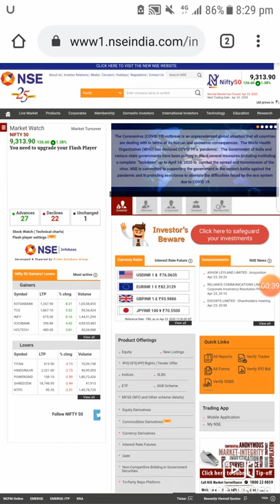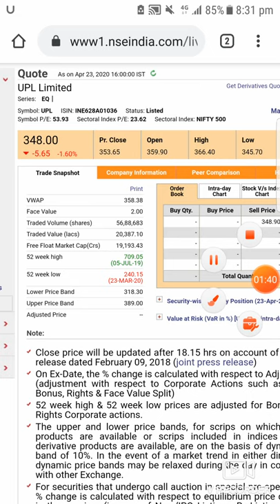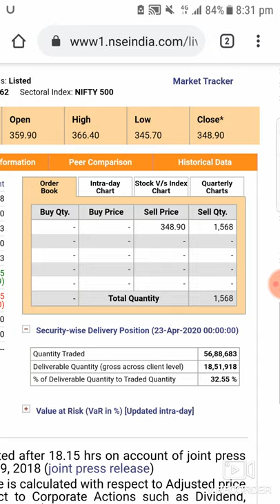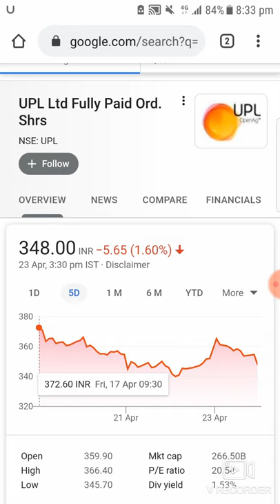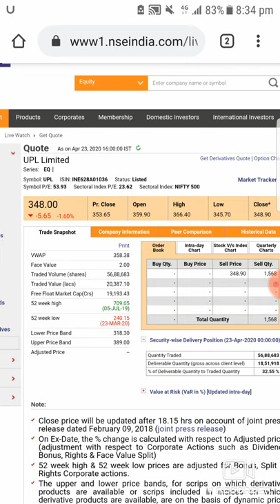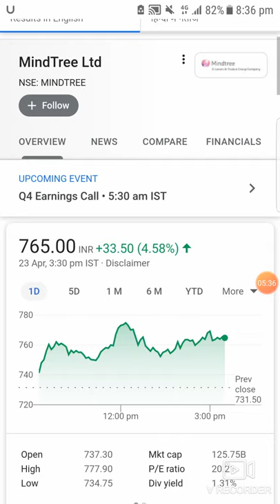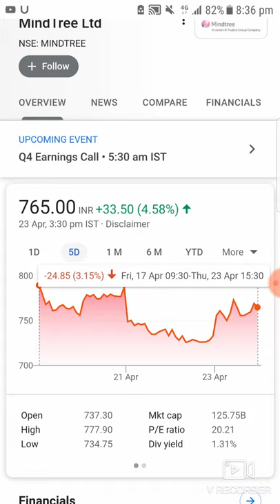Intraday trading tips For 24 Apr 20 |BEST INTRADAY STOCK FOR FRIDAY | intraday stock for Tomorrow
Hello Dosto

➖ I N T R A D A Y ➖
          C A L L S

   👉  PAID SERVICE  👈

▪️ Index Option + Stock Option + Cash Call
▪️ 3 to 4 Calls Daily
▪️ 10K Minimum Capital

Whatsaap & Call
Profitguru

freeeeeeeee
freeeeeeee😘😘